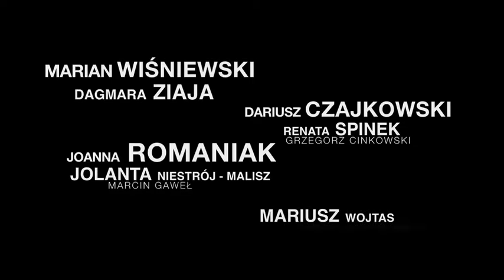Miłobójcy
MIŁOBÓJCY czyli koniec świata w Zabrzu
Reżyseria: Lech Mackiewicz
Scenografia: Jan Polivka
Muzyka i teksty piosenek: Wojtek Byrski  (Hasiok)
Współpraca inscenizacyjna: Izabella Mackiewicz
Asystent reżysera: Jacek Tomaszewski
Inspicjent/ sufler : Edyta Bicz

Prapremiera: 6 października 2012r.

Obsada:

Baśka : Joanna Falkowska
Krystyna: Danuta Lewandowska
Brygida : Jolanta Niestrój-Malisz
Jadźka : Joanna Romaniak
Honorata : Renata Spinek
Klementyna : Dagmara Ziaja

Bernard : Grzegorz Cinkowski
Kamil : Dariusz Czajkowski
Maternus : Marcin Gaweł (gościnnie)
Hubert : Jarosław Karpuk
Ksiądz : Marian Wiśniewski
Peter : Mariusz Wojtas